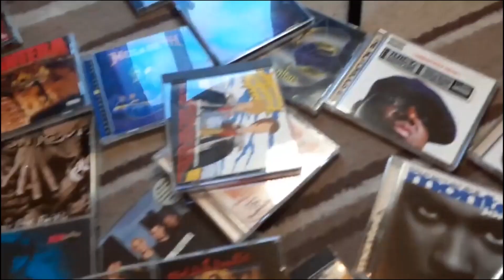THIS WORKS!!! SpiceKnot If You Wanna Breathe my Sulfur Reaction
Now we need a genuine collab. I heard Spice Girls are planning a tour soon, so...

Original Video:
Spiceknot - "If You Wanna Breathe My Sulfur"

End Card